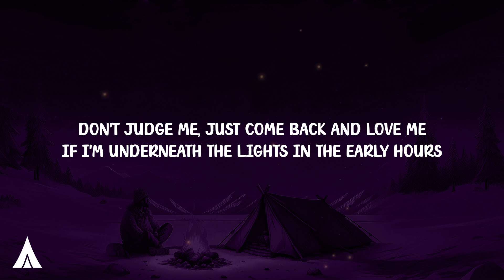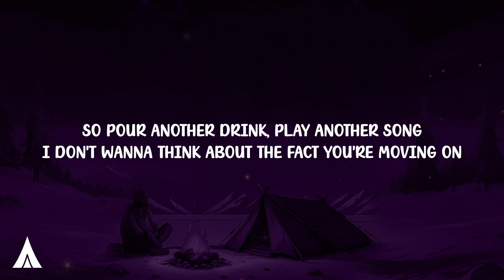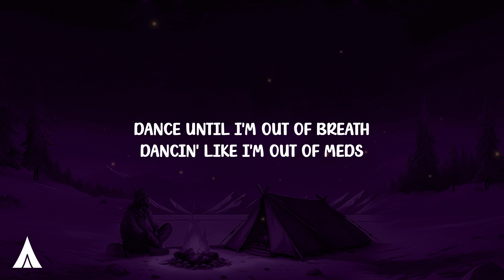Henry Moodie - Still Dancing (Lyrics)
Lyrics:

[Verse 1]
If you see me on the street looking for my friends
Trying to find my feet with a bottle in my hand
Don't judge me, just come back and love me
If I'm underneath the lights in the early hours
Stranger by my side, it's 'cause I don't have the power
To process the feelings in my chest

[Chorus]
The day that you said goodbye, all of the music died
Somebody tell me why I'm still dancin'
I've been in this club all night up until closing time
And I know you changed your mind but I'm still dancin'
Dancin' like you never left

[Verse 2]
So pour another drink, play another song
I don't wanna think about the fact you're moving on
Now without me, tell me, are you happy?
Have you found a better me?
The perfect missing puzzle piece?
The guy I know that I could never be

[Chorus]
Somebody tell me why I'm still dancin' (I'm still dancin')
And I know that you changed your mind but I'm still dancin'

[Bridge]
Dance until I'm out of breath
Dancin' like I'm out of meds
I'm still, I'm still, I'm still dancing
Dancing like I'm not alone
Dancing underneath the glow
Dance until you take me home

[Outro]
Somebody tell me why I'm still dancin', dancin' like you never left